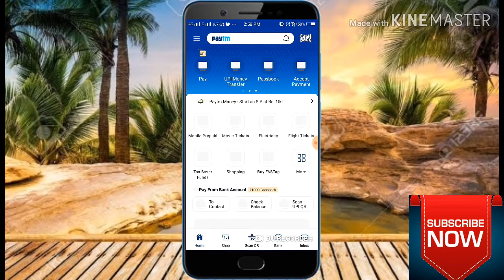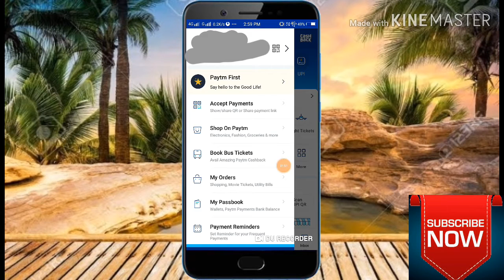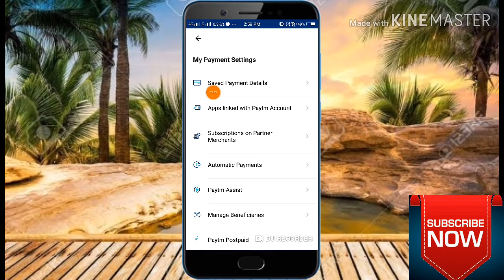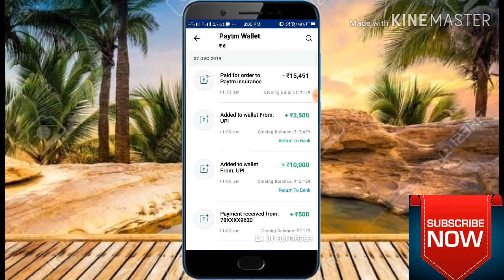Paytm wallet ka Paisa bank account mein Kaise transfer Karen Bina GST charge ke